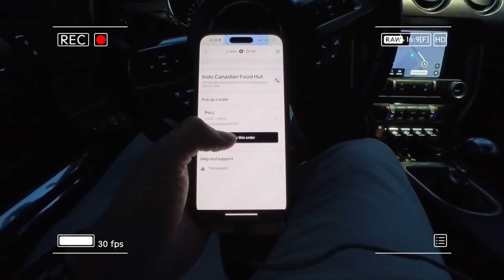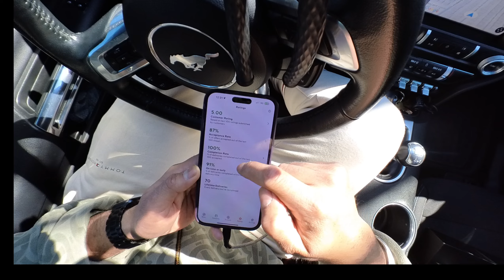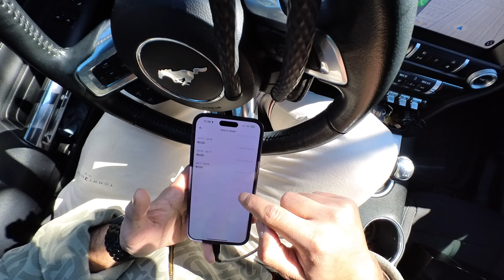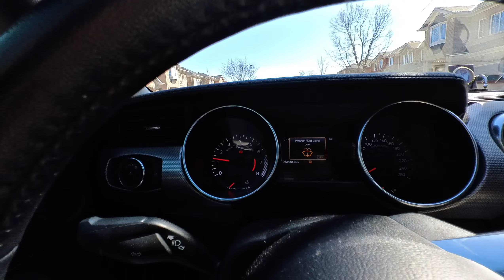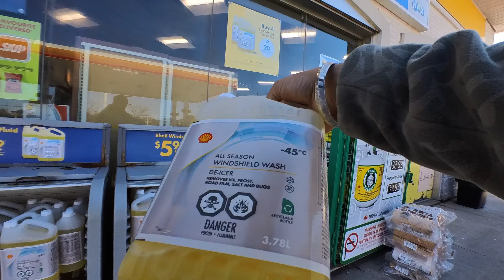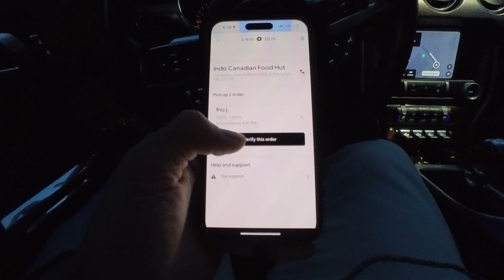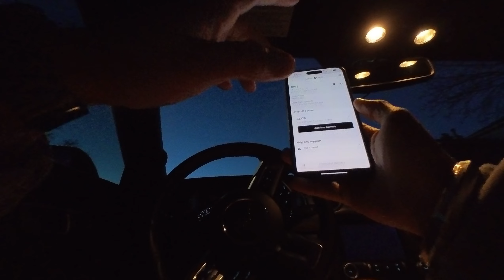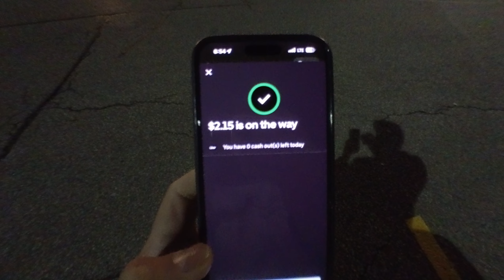How to do Uber Eats Delivery in Canada🇨🇦 || which one you should use👉 Car , Cycle or Walking 👍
hello guys , mene es video me aap logo ko uber eats ki delivery krk dekhae h , ye video un sbhi k liye bht important hone vale h jo log canada aakr delivery ka kaam krna chahte h for passive income ya full time .
* HOW TO PICKUP ORDERS
*HOW TO DELIVER ORDERS
*HOW TO ACCEPT ORDER
*HOW TO TRANSFER YOUR EARNED MONEY INTO YOUR BANK ACCOUNT

SO I HOPE YOU GUYS WILL LIKE THIS VIDEO